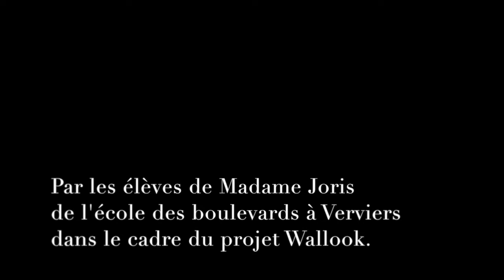Wallook Verviers 2020 - La légende du tchèt volant -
" La légende du tchèt volant " est une légende verviétoise réalisée en théâtre d'ombres par les élèves de 5ème primaire de Mme Joris de l'Ecole des boulevards à Verviers dans le cadre du projet Wallook.

Créé par l'ASBL Besace et avec le soutien de la Loterie Nationale, Wallook est un projet durant lequel les élèves partent sur les traces de la langue wallonne et du patrimoine de leur région, pour y cacher leurs trésors et les partager au monde entier via l’application de géocaching. OUFTI !

Cette légende a été réalisée grâce à la collaboration du Fonds Dialectal wallon et de sa Bibliothèque.